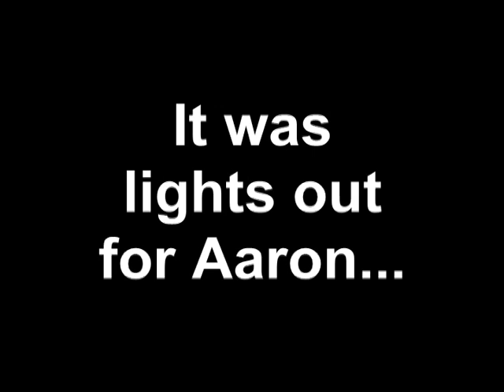Aaron vs. Giant Spider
That is a huge spider...I wonder who it's going to eat.